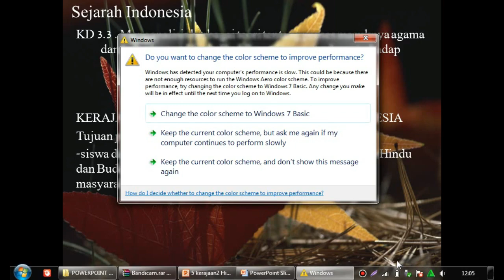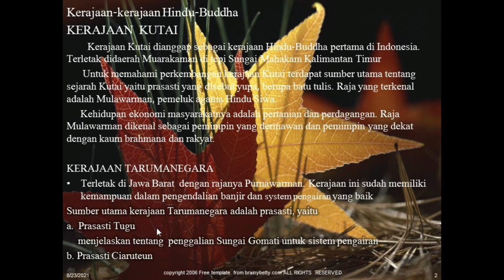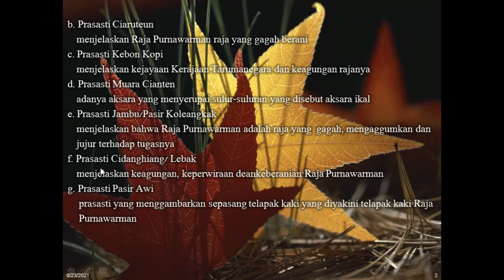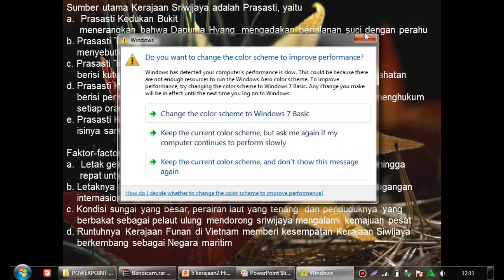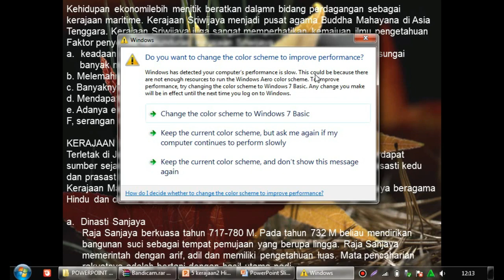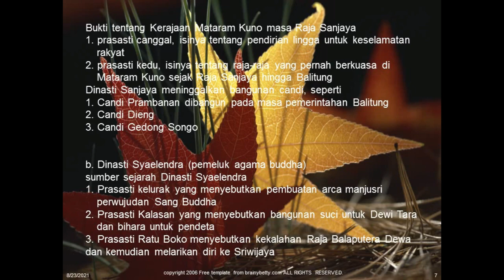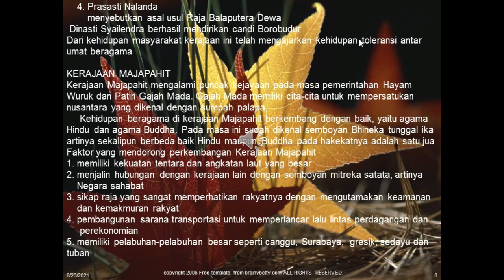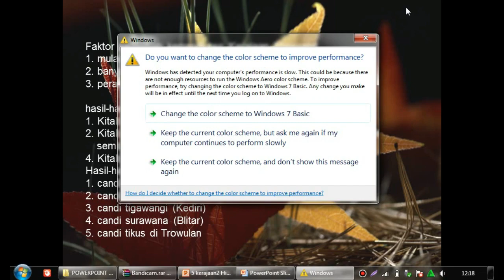Sejarah Kelas X Kamis ,26 Agustus 2021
Kelas X Kamis ,26 Agustus 2021
INFO PENTING
   1. Buku Pengumuman ( diisi setiap pengumuman hari senin di youtube channel atau pengumuman lainnya  ditanda tangani setiap guru PJJ/wali kelas   hadir )
   2. Buku Pribadi ( ditanda tangani setiap guru PJJ hadir )
   3. Tugas Terstruktur (dikumpulkan ke gutru PJJ)
   4. Ulangan Harian
   5. Untuk Kelas X dan XI Buku Pengumuman dan  Buku Pribadi dapat diambil ke Guru PJJ)
e. Ulangan Harian akan dimulai pada Tgl  Senin, 30 Agustus 2021
f. Login dan Simulasi dilaksanakan pada Sabtu Tgl 28 Agustus 2021